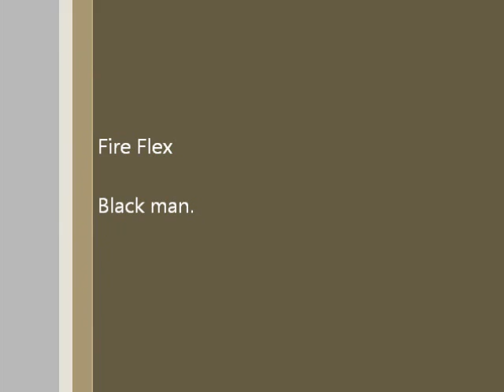Fire Flex Black ManMaster